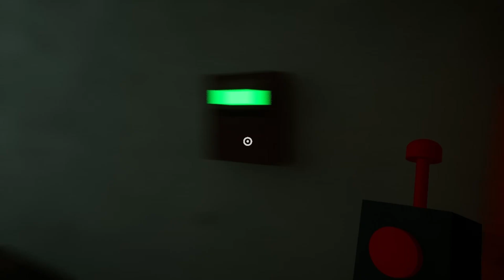Garten Of BanBan oynadım ve bitirdim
dc sunucumuz